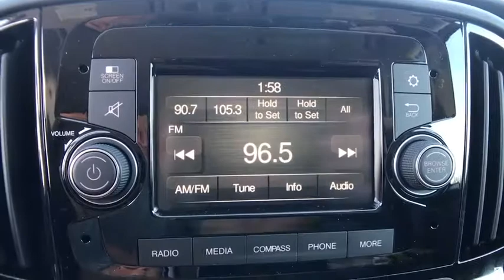2018 Ram ProMaster City Cargo Van Orlando, Deltona, Sanford, Oviedo, Winter Park, FL 6H80517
2018 Ram ProMaster City Cargo Van
2018 Ram ProMaster City Cargo Van Tradesman - Stock#: 6H80517 - VIN#: ZFBERFAB7J6H80517